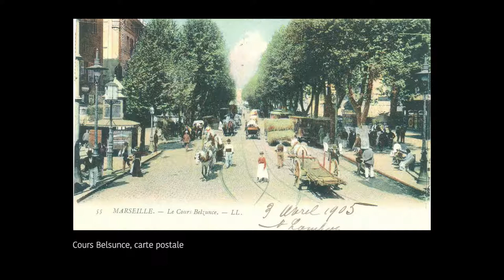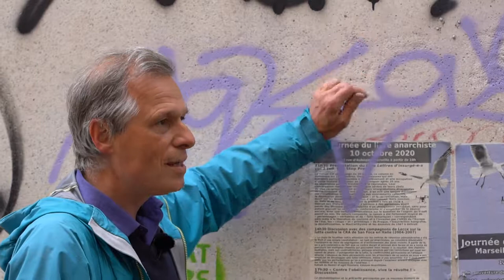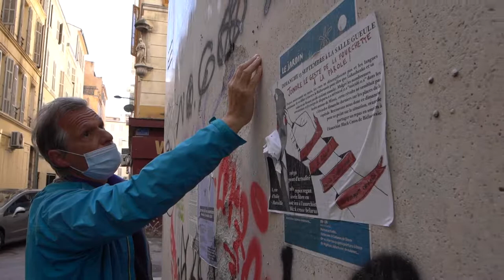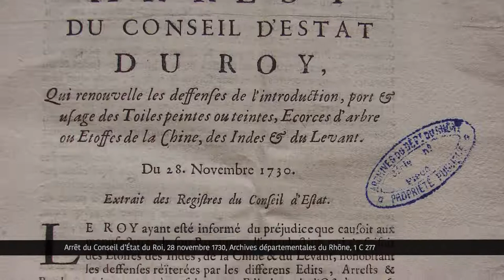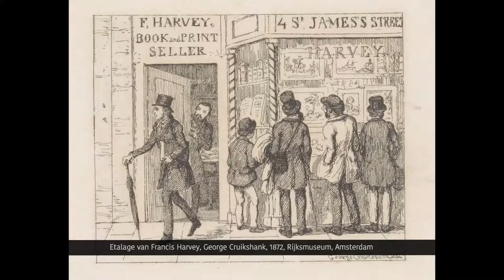Espaces publics, espaces pluriels. Traces, habitants, usages | Lieux de coexistence, RMT 2021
Une séquence dirigée par Eleonora Canepari, maîtresse de conférences HDR en histoire moderne (TELEMMe, AMU-CNRS), avec la participation d’Anne Montenach, professeure en histoire moderne (TELEMMe, AMU-CNRS), et de Hendrik Sturm, artiste marcheur.

Réalisation : Agnès Maury | Les Films du Papillon

Deux chercheuses et un artiste nous racontent l’espace public comme lieu de la cohabitation entre individus, activités, mémoires et usages, parfois en concurrence entre eux. Le résultat est un voyage à travers le temps : de l’histoire longue du cours Belsunce et de sa population immigrée, à la matérialité des traces urbaines de la coexistence, jusqu’aux colporteurs et aux femmes marchandes du XVIIIe siècle.

Séquence Lieux de coexistence
Trois entretiens dans la cité

Né d’une collaboration entre une historienne et un géographe, ce projet se compose de trois séquences filmées qui explorent le thème des coexistences à partir d’un lieu de la ville – un monument, un lycée et un espace public –, conçus à la fois comme théâtre et comme élément moteur de la cohabitation urbaine. Les films associent l’approche de chercheurs en géographie, en urbanisme et en histoire moderne à celle d’artistes, enseignants du secondaire et membres du milieu associatif. Croiser différents regards sur le lieu “cohabité” permet de restituer la pluralité des enjeux de la coexistence, et de l’appréhender dans ses multiples facettes.